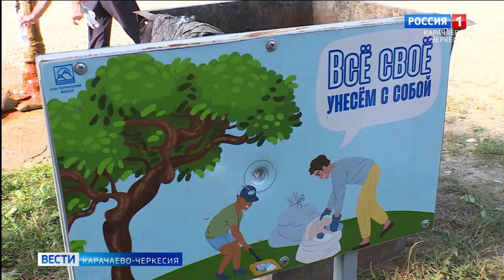Сотрудники Минприроды и волонтеры провели уборку территории Эльтаркачского минерального источника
В рамках Всероссийской акции "Вода России", сотрудники Министерства природных ресурсов и экологии Карачаево-Черкесии, Кубанского лесничества, администрации Эльтаркачского поселения и волонтеры провели уборку территории Эльтаркачского минерального источника. В акции по сбору мусора приняли участие 123 человека